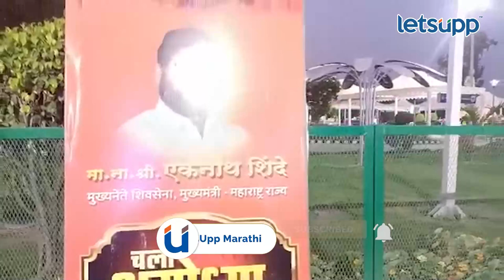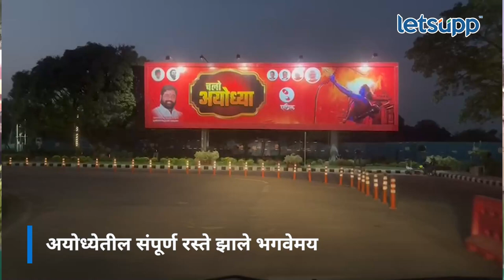Eknath Shinde | मुख्यमंत्री शिंदेंसाठी अयोध्येत कशी आहे तयारी? पाहा स्पेशल रिपोर्ट | LetsUpp Marathi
मुख्यमंत्री एकनाथ शिंदे आणि शिवसेनेचे आमदार खासदार अयोध्या दौऱ्यावर आहेत. या दौऱ्याच्या निमित्ताने लखनऊ ते अयोध्या महामार्ग स्वागतकमानीने सजवण्यात आले आहेत. याचा आढावा आमचे प्रतिनिधी प्रफुल्ल साळुंखे यांनी घेतला आहे. पाहा व्हिडीओ...